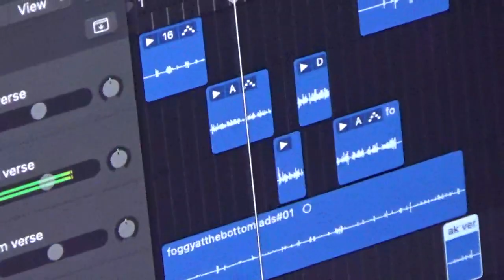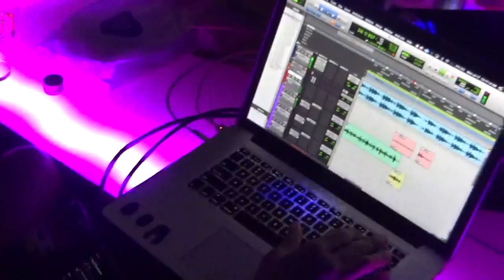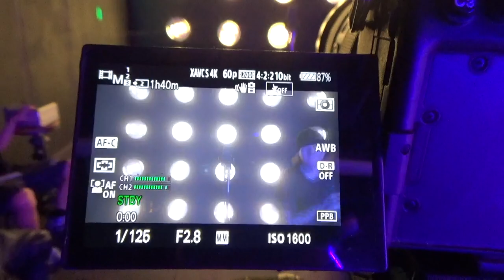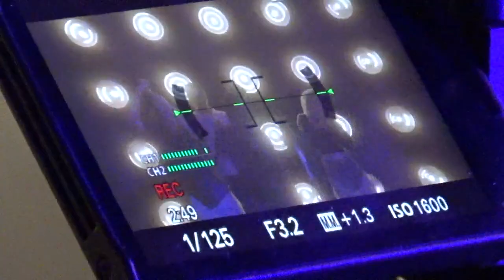티스푼 하나 EP.5 : 가족 사업 앨범 RECAP